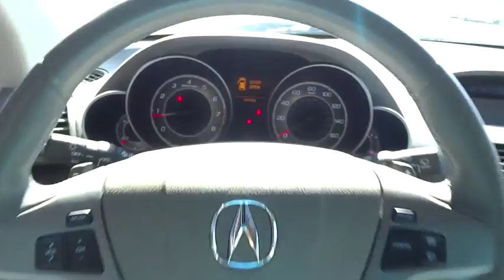2013 Acura MDX Marietta, Atlanta, Roswell, Woodstock, Kennesaw, GA T42882A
2013 Acura MDX